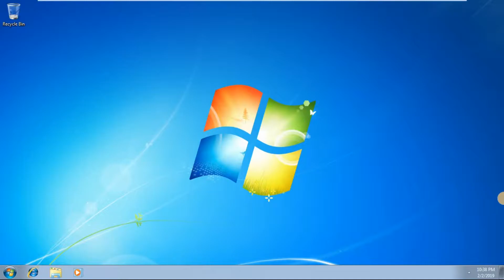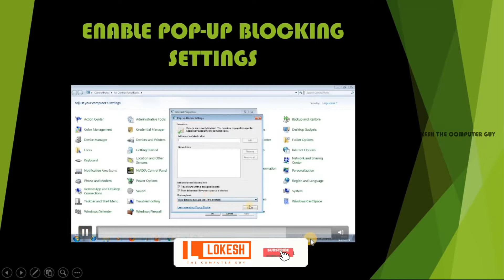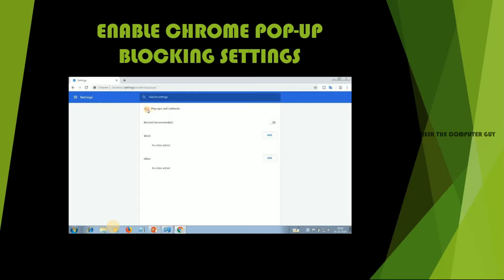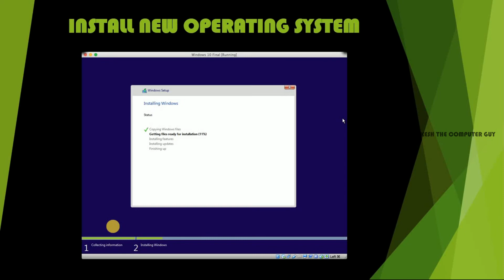STOP THE POPUPS ADS APPEARING ON DESKTOP | PC PROBLEMS AND SOLUTIONS